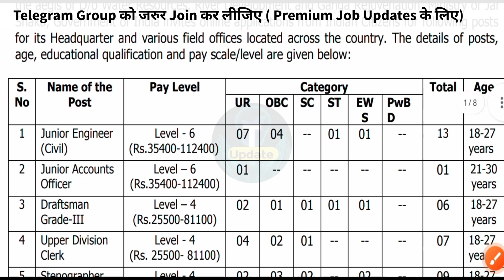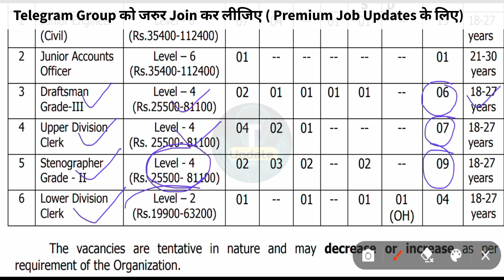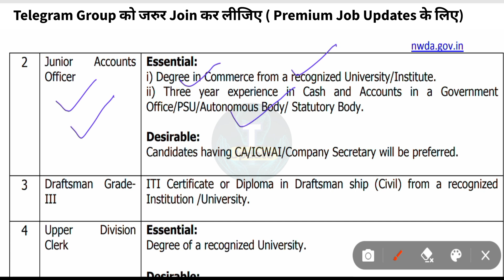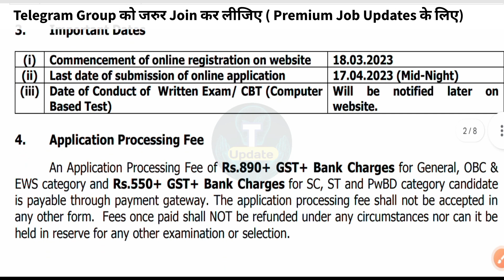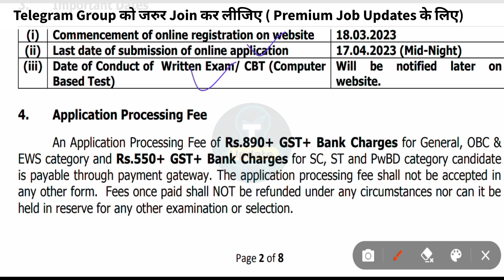🔵जल विभाग सीधी भर्ती 2023 |DIPLOMA |B TECH | ITI 12th GRADUATION FRESHER ALL INDIA APPLY OFFICIAL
🔵जल विभाग सीधी भर्ती 2023 |DIPLOMA |B TECH | ITI 12th GRADUATION FRESHER ALL INDIA APPLY OFFICIAL NOTIFICATION OUT.

🔴 The National Water Development Agency (NWDA), a Registered Society under the Ministry of Irrigation (now Ministry of Water Resourcess) was set up in the year 1982 to carry out detailed studies, surveys and investigations in respect of Peninsular Component of National Perspective for Water Resources Development.

🌐This Video Is Related to NATIONAL WATER DEVELOPMENT AGENCY RECRUITMENT 2023.

[Social Media]

🌐 Inshort Audio Updates कहीं भी कभी भी !

Manish Bharti
(From Bihar)

🇮🇳Proudly Indian🇮🇳
🇮🇳Jai Hind✓